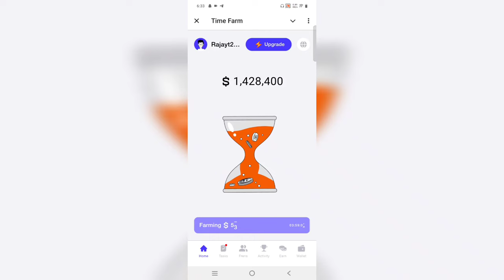When was LaborX released on Mainnet? Question Of The Day | Time Farm Oracle Of Time 4 October Answer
When was LaborX released on Mainnet? 4 October 2024
When was LaborX released on Mainnet? Oracle of time
When was LaborX released on Mainnet? Date
When was LaborX released on Mainnet? Time
When was LaborX released on Mainnet? Question of the day
When was LaborX released on Mainnet? Answer
When was LaborX released on Mainnet? Today
When was LaborX released on Mainnet? Date kya hai
When was LaborX released on Mainnet?
Time Farm Answer 5th October
Time Farm Answer 4th October
When was the first version of the Ledger cryptocurrency wallet released?
time farm oracle of time 4 October
Time Farm Answer Today 4 October
Time Farm Question
4 October Time Farm Question
4 time farm answer
time farm new update
time farm question 4 October
Answer questions, guess the dates and claim 100,000 SECOND every day